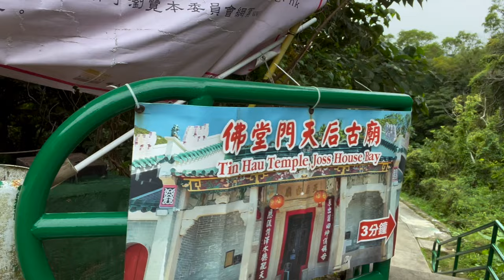2022 12月 西貢大廟、布袋澳 (4K)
交通：寶林出發專線小巴 16号，每 15分鐘一班，周末假期會加班。

西貢佛堂門天后古廟：「⋯⋯建於南宋時期(約1266年)，是全港天后廟中最古老、規模最大的一間，故稱大廟。」

內容
00:00 清水灣鄉村俱樂部門口
01:09 西貢天后廟（大廟）
04:33 布袋澳海灣
05:17 遠望釣魚翁（香港三尖之一）
05:57 布袋澳兩個碼頭其中一個
06:19 發記海鮮